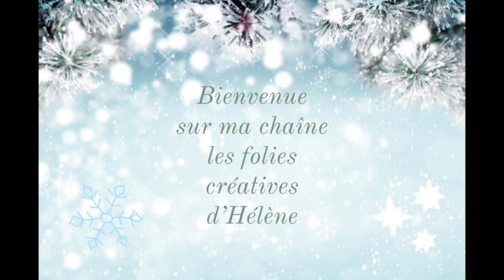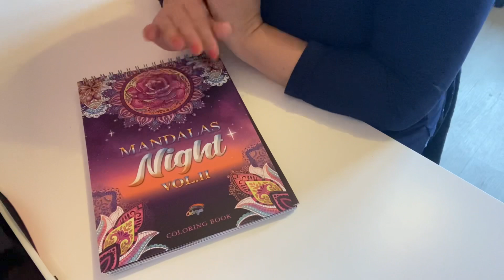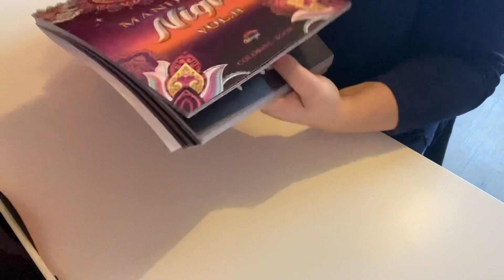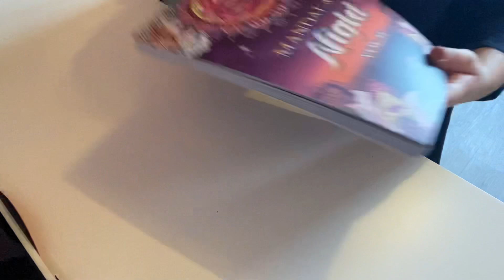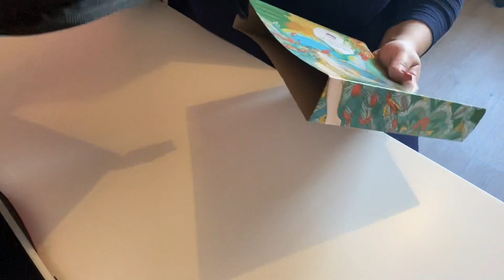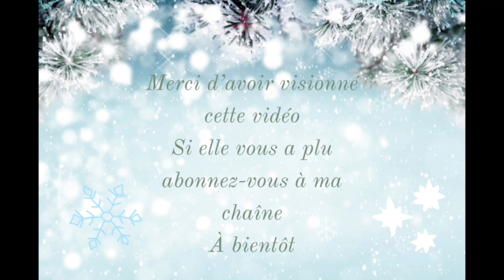Haul Colo Special Colorya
Gros craquage pour moi sur la marque Colorya que j’aime vraiment beaucoup.

Je vous mets les liens des produits que je vous ai présenté dans ma vidéo : ￼

Coloriage Mandala Night Vol. 2 :

Stylo gel :

Crayon de couleurs :

J’espère que cette vidéo vous aura plu. À bientôt 😘￼